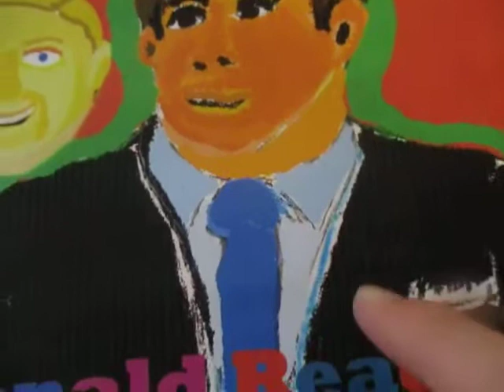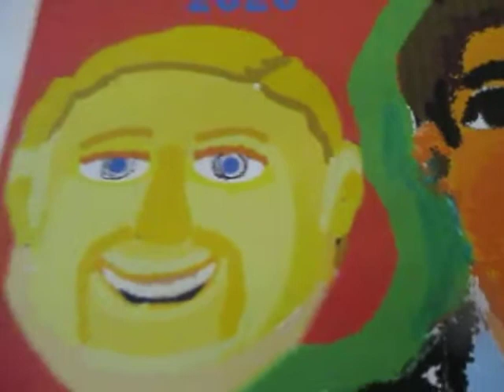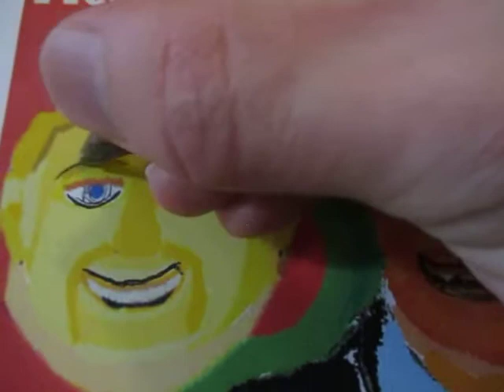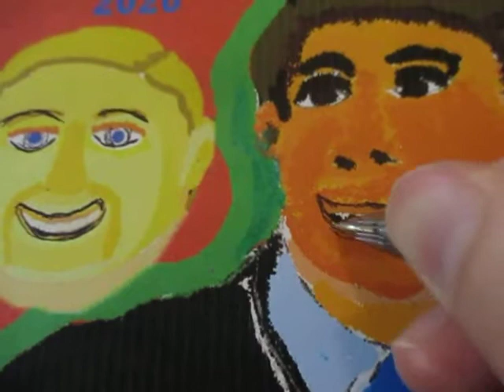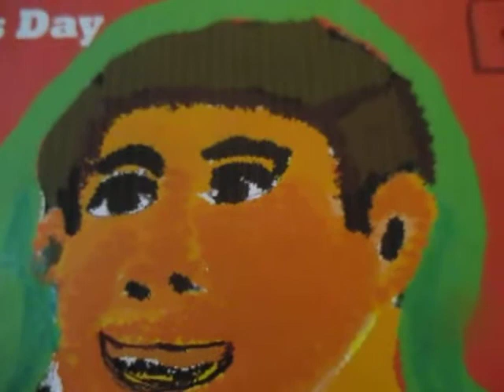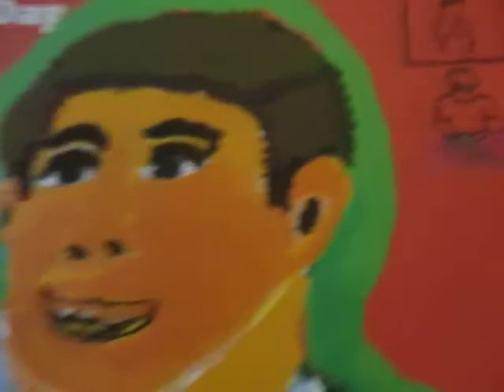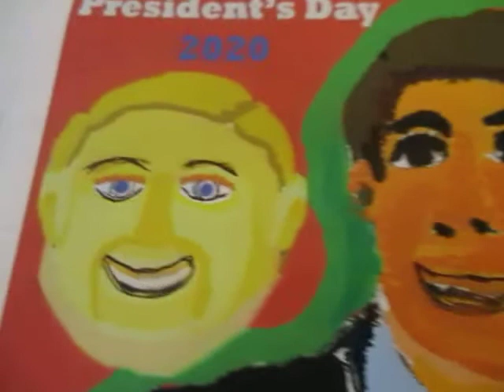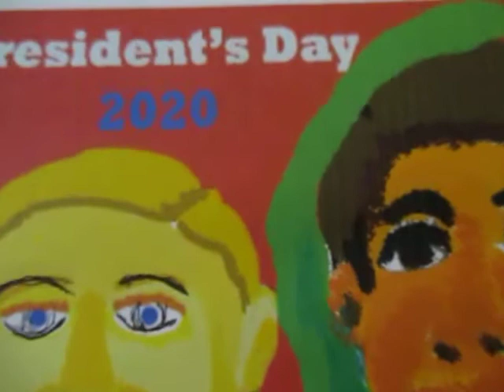President's Day 2020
This video talks about the commander in chiefs of the American history marks Presidents Day 2020, The elections